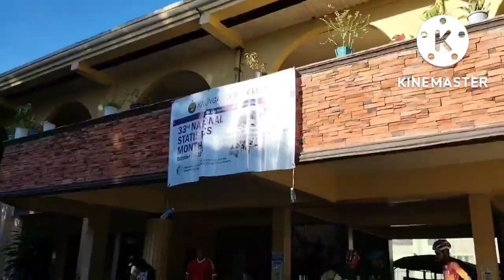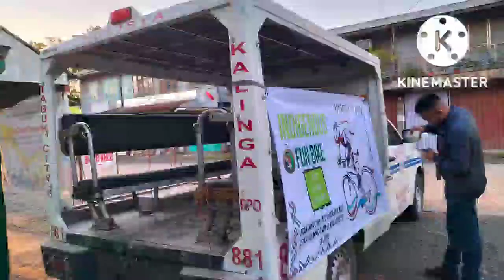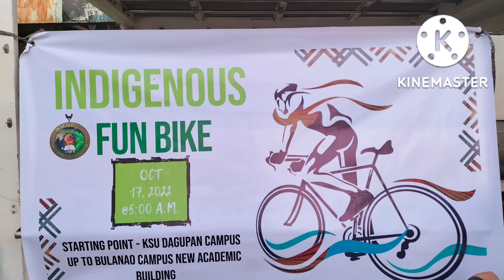Indigenous People's Fun Bike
Kalinga State University
Happy Indigenous People's Month